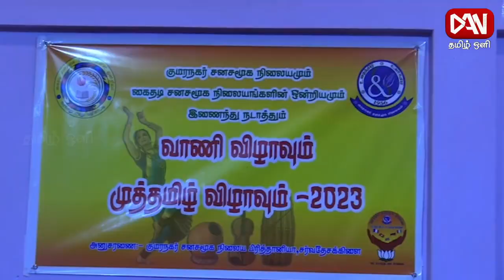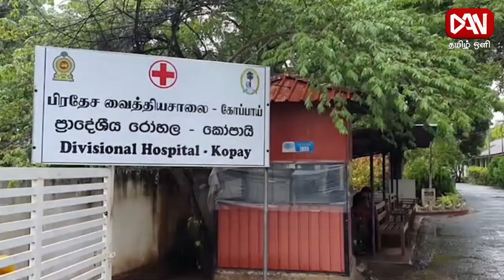டான் தமிழ் ஒளி பிரதான செய்திகள் | 31.10.2023